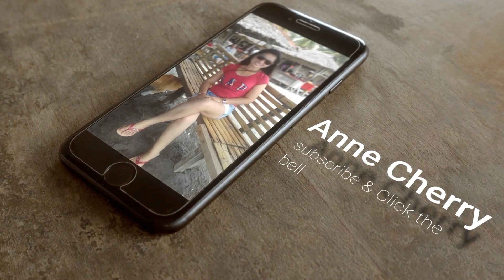Eiffle Tower View Deck||Las Vegas|| Anne Cherry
Glide up the 46-stories to a panoramic viewing deck, and look past the city lights to the vast Mojave Desert and arid mountains.  Step up to the edge , for the aerial views of the Bellagio Fountains, the glowing High Roller, and Sin City's unforgettable, vibrant downtown.